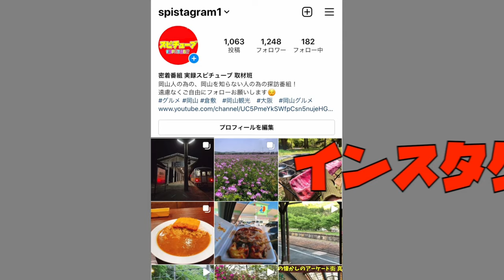岡山フード【お米の収穫の様子】 Rice Harvesting Japan